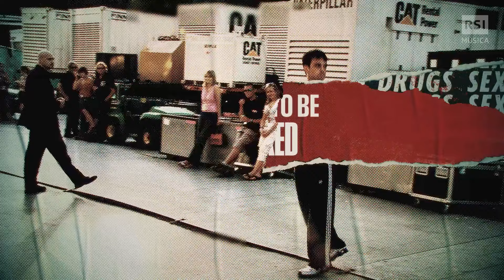Robbie Williams: 50 anni in 3 minuti | RSI Musica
Ripercorriamo la sua carriera in 3 minuti.
Di recente ha anche festeggiato i 30 anni di carriera da solista. E ne sono accadute di cose, lungo il percorso musicale compiuto dalla pop star britannica. Un percorso che inizia molto presto. Ha solo 16 anni quando entra nella boy band Take That, formatasi a Manchester e con 5 componenti, che nei primi anni ’90 conquista il pubblico e ottiene un successo dopo l’altro. Nel 1995 Williams decide di lasciare la band per poi dare il via, due anni dopo, alla sua carriera da solista. E fa centro. Tra i suoi brani più celebri ricordiamo Angels, She’s the One, Love My Life e Feel.